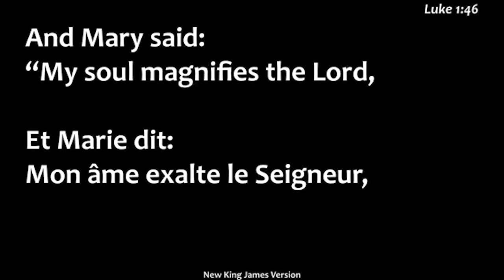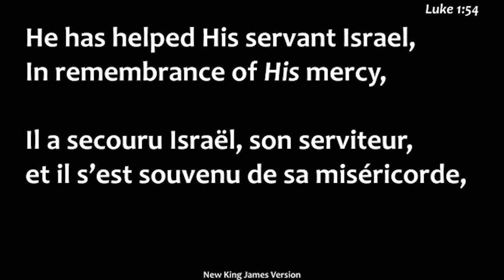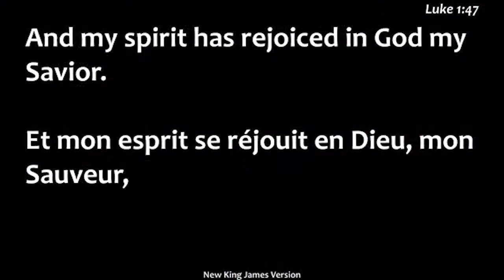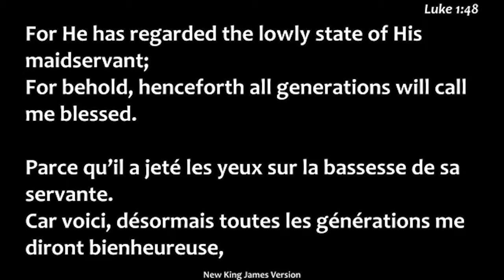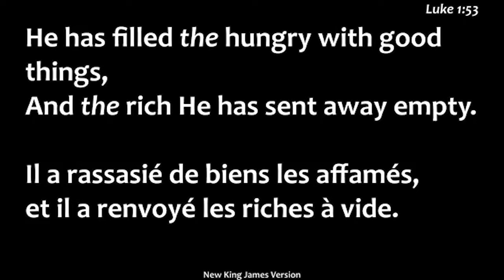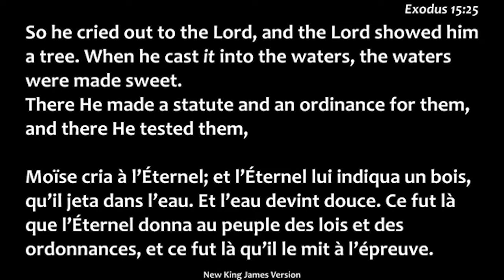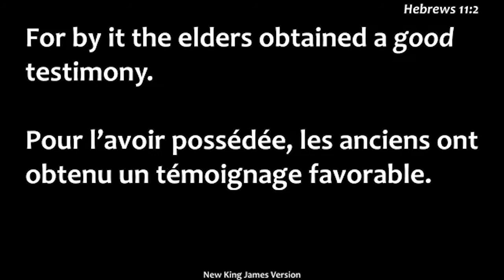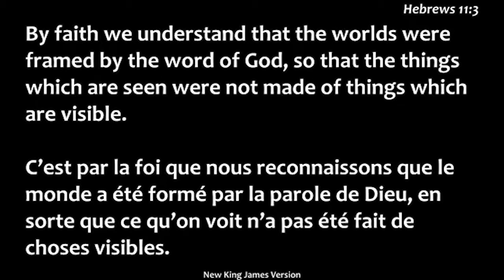Thanksgiving Sunday Service | Pastor Eric Kouassi | 11-23-2020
Thanksgiving Sunday Service 2020